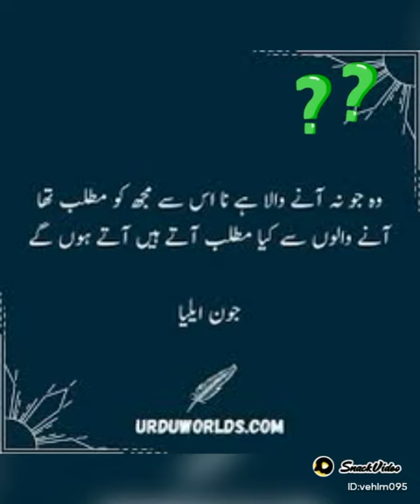maltab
Mazhar Hussain Jafri: